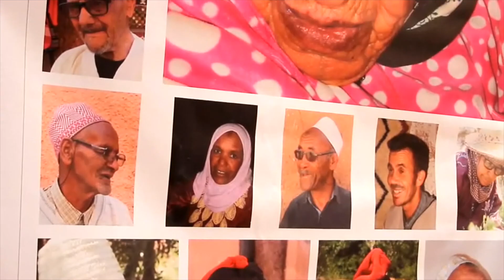Journées du Patrimoine des Aits 2017 - Ait Ben Haddou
L'année 2017 marque le 30ème anniversaire de l'inscription du KSAR d'AIT BEN HADDOU sur la liste du patrimoine mondial de l'UNESCO.

Plus que jamais, les habitants du village et leurs familles expriment le besoin de retrouver leurs racines, de valoriser leur patrimoine et de transmettre leurs valeurs ancestrales.

L'association Ait Aissa pour la Culture et le Développement, association fondée en 1989 par des habitants du village d’AIT BEN HADDOU,  à travers les évènements culturels qu'elle organise tout le long de l'année mobilise toutes les énergies et les compétences de ses bénévoles et de ses partenaires en vue de sauvegarder, valoriser et promouvoir le patrimoine matériel et immatériel de son village.

A l’occasion de la journée internationale des monuments et de sites de l’UNESCO, l'association organise pour la deuxième année consécutive les  « Journées du Patrimoine des Aits ».

Pour l’édition de cette année, l’art s'est mis au service du patrimoine.

1. Résidence Artistique :
Du 03 au 21 Avril 2017, 30 Artistes de renom venus des 5 coins du Globe ont été invités à la Kasbah de Ait Ben Haddou. Et ce, dans le but d’animer une résidence artistique, des ateliers de création et des expositions originales qui sillonneront les méandres du village et ses maisons emblématiques. Il s'agit aussi de diverses activités et performances créatives liées aux formes, sons et patrimoine de cette belle vallée.

2. Résidence Musicale :
L’idée étant de réunir durant 3 jours, sous la direction du Professionnel de la Percussion M. Khalid El Berkaoui, des troupes traditionnelles de percussion de l’AFRIQUE afin de créer des spectacles inédits qui refléteront la magie de Ait Ben Haddou.

3. Une Conférence
Organisée par le CERKAS, elle fut un grand moment d’échange constructif entre les différentes parties prenantes qui ont pu assister à la conférence autour des enjeux de la conservation et la sauvegarde du Patrimoine Marocain.

4. Show Equestre :
Afin de clôturer en beauté notre journée de Vernissage, l’équipe de Dar Equestre nous a fasciné avec son incontournable Show.

5. Résultats :
5000 VISITEURS DE PLUSIEURS NATIONALITÉS :

… | ESPAGNE | FRANCE | PAYS-BAS |  ITALI E | CHINE | INDE | CANADA | ISRAEL …